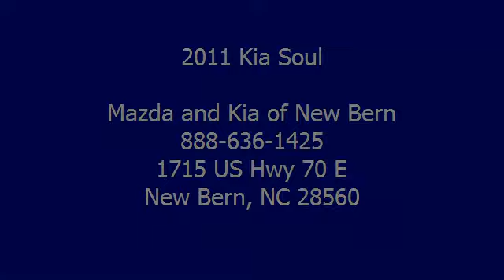2011 Kia Soul - Mazda and Kia of New Bern - New Bern, NC 28560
Mazda and Kia of New Bern
1715 US Hwy 70 E

For Sale: 2011 Kia Soul
VIN: KNDJT2A27B7723703
Engine: 4 Cyl.
Drivetrain:
Transmission: Not Specified
Mileage: 43,779

Features:
2011 Kia Soul Not Specified.